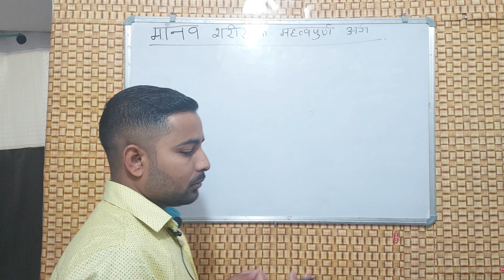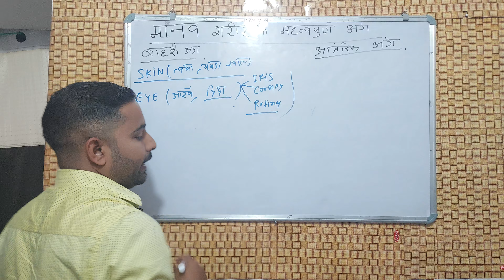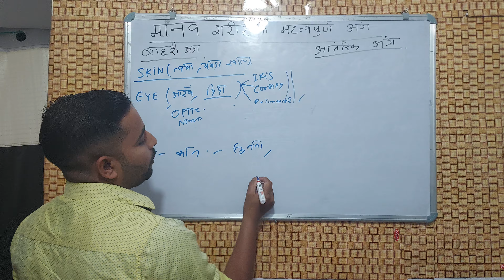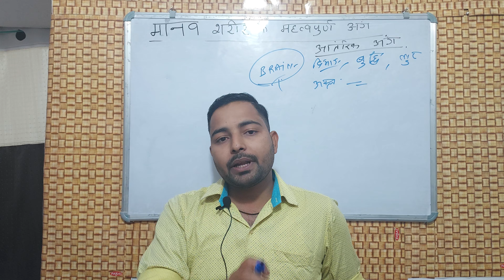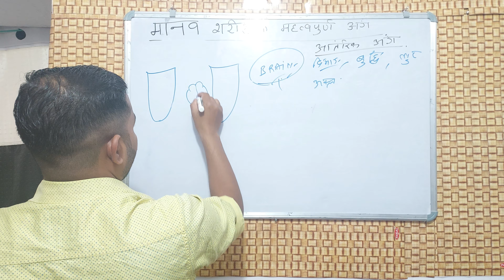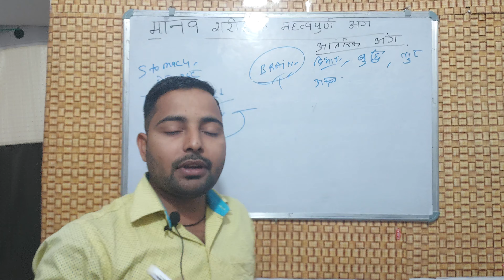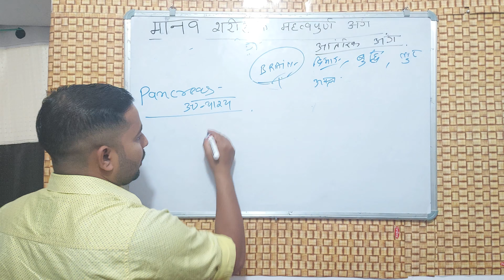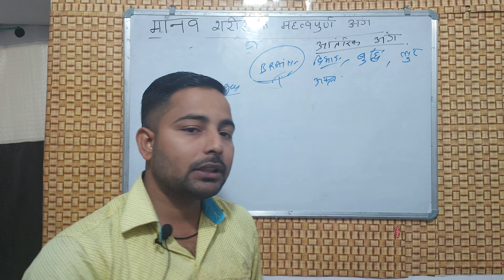HUMAN ORGAN | EXTERNAL & INTERNAL ORGAN | मानव अंग | LIVER | HEART | LUNGS | KIDNEY | STOMACH | EYE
This video is about human organs and their functions | external organ and internal organ | brain,lungs,heart,diaphragm,stomach,spleen,gall bladder ,pancreas,liver,kidney and reproductive organ | now external organ  eye,skin,ear,nose,mouth and tounge |

यह वीडियो मानव अंगों और उनके कार्यों के बारे में है | बाहरी अंग और आंतरिक अंग | मस्तिष्क, फेफड़े, हृदय, डायाफ्राम, पेट, प्लीहा, पित्ताशय, अग्न्याशय, यकृत, गुर्दे और प्रजनन अंग | अब बाहरी अंग आंख, त्वचा, कान, नाक, मुंह और जीभ |